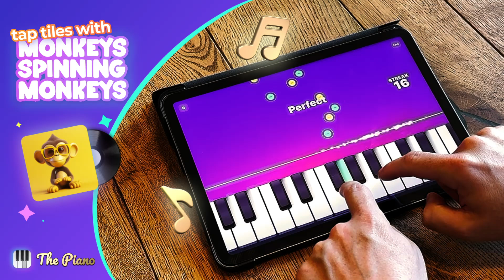Monkeys Spinning Monkeys - Piano Play Along